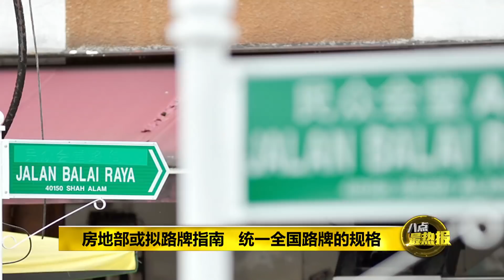Prime Talk 八点最热报 22/11/2018 - 交通部或强制罗里安装闭路电视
交通部早前就有意修改法令，加重刑罚，终身吊销造成死亡车祸罗里司机的驾驶执照。而今天在国会，交通部长陆兆福就透露，他们将探讨强制罗里司机和其他重型交通工具，安装闭路电视。